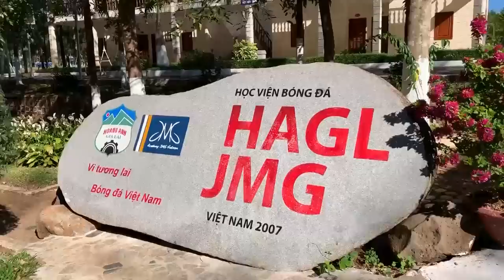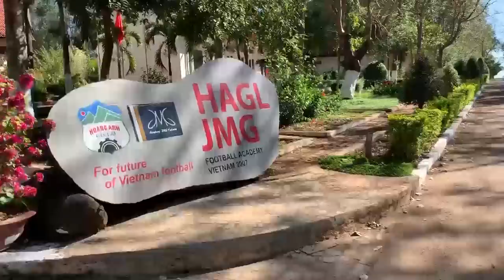Công Phượng sang Incheon - Văn Toàn tâm sự thương ơi là thương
Công Phượng sang Incheon United, Văn Toàn không cho ai ở cùng phòng - Nguyễn Phong Hồng Duy nói về Công Phượng sang Hàn Quốc thi đấu, Xuân Trường sang Thái Lan khoác áo Buriram United. Văn Toàn ở một mình | Vlog Minh Hải